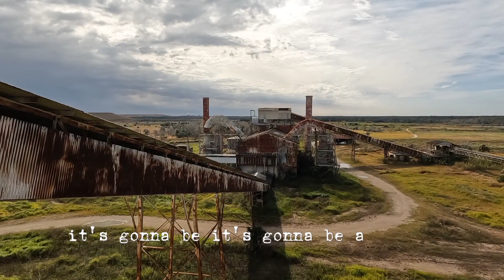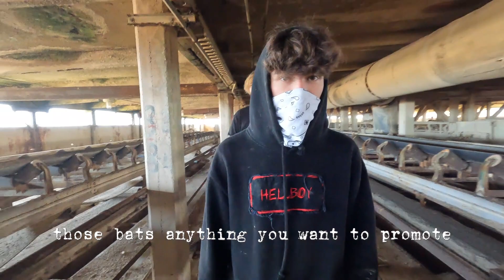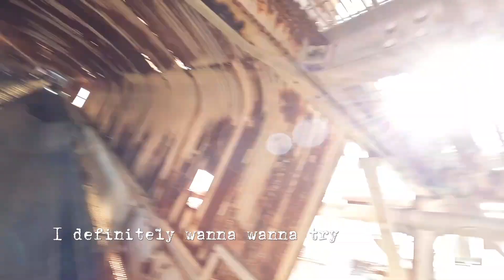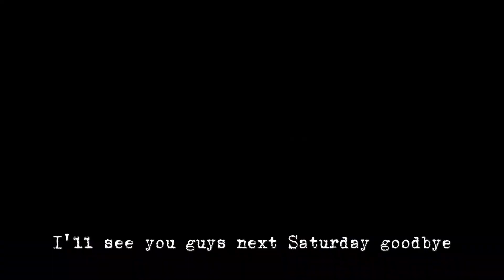The Abandoned Nicholas Phosphate Factory Part 5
0:00 - Through The Bushes
1:28 - First Building
12:14 - The First Ramp
13:50 - The Second Building
23:12 - The Third Building
34:30 - Fart
34:32 - The Second Ramp
37:30 - The Third Ramp
39:40 - Up Top
45:11 - Climbing The Silo
50:14 - Outro